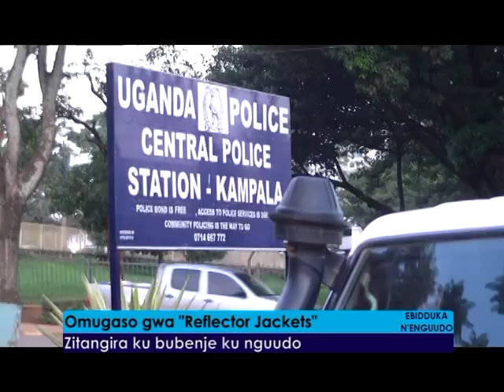Omugaso gwa "Reflector Jackets"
"Zitangira ku bubenje ku nguudo"

Reporter: Ismail Nsubuga